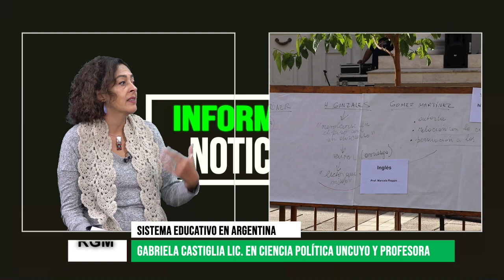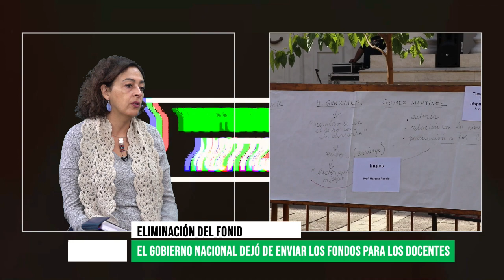Análisis de la Licenciada Gabriela Castiglia sobre los cambios en la Ley de Educación Nacional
El vocero presidencial Manuel Adorni, en conferencia de prensa, anunció la modificación de la Ley de Educación Nacional en dos artículos que apuntan de manera directa en la actividad docente.
Por este motivo entrevistamos a Gabriela Castiglia, Licenciada en Ciencias Políticas de la Universidad Nacional de Cuyo, Profesora de Sistema Educativo e integrante de Politólogas en Red Mendoza; quien nos comenta que implicancia tienen estas modificaciones en el sitema educativo argentino, que consecuencias tienen sobre las y los trabajadores de la educación pero principalmente que significan estas modificaciones para la comunidad educativa en general.